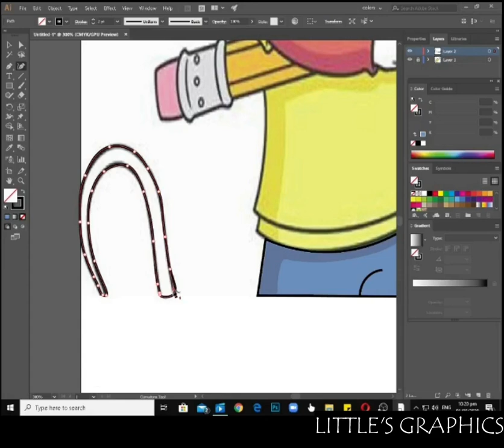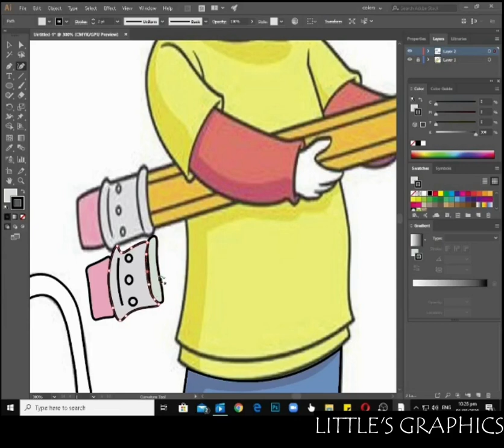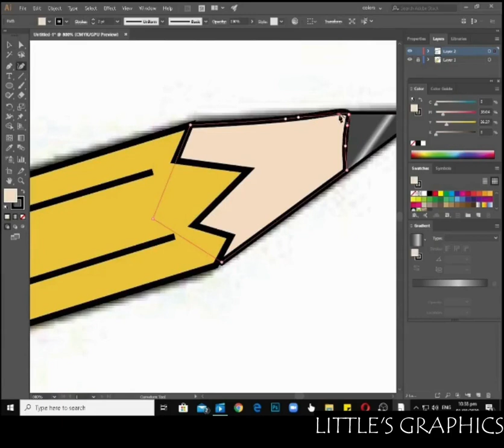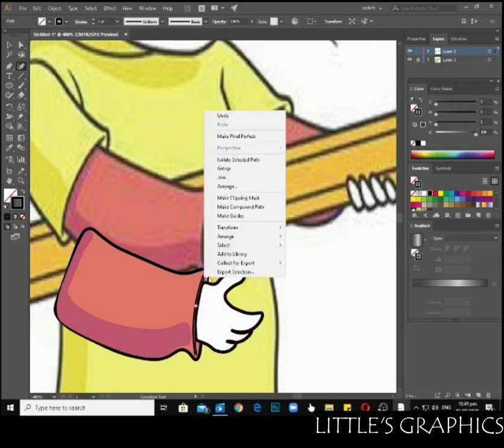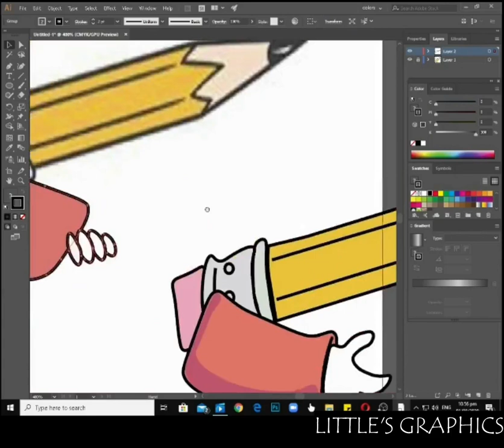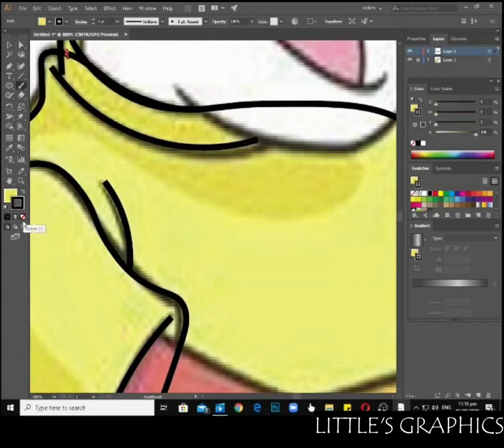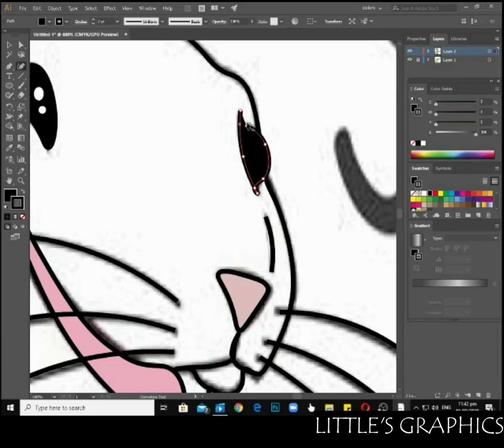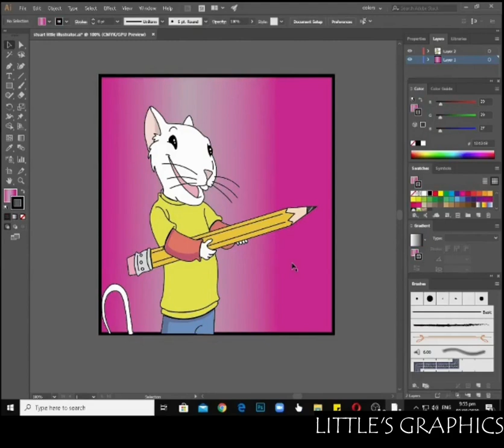Stuart Little_Vector Art | Vector Portrait | Vexel Art( Speed Art) | Adobe Illustrator CC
In this, I illustrated Vector Portrait of Stuart Little,He is Mr. and Mrs. Little's son (biological in the novel, adoptive son in the film).
Special thanks to SIR IMRAN ALI DINA
I have learned everything from Sir's channel ,and still learning.